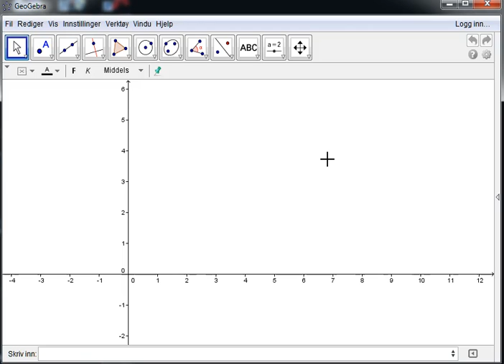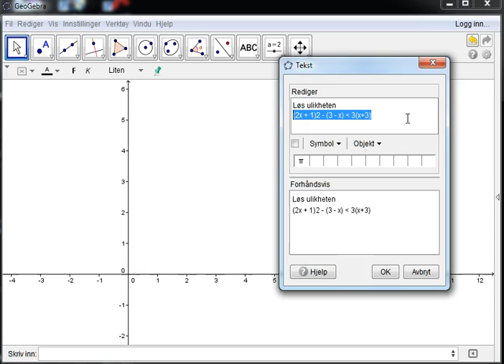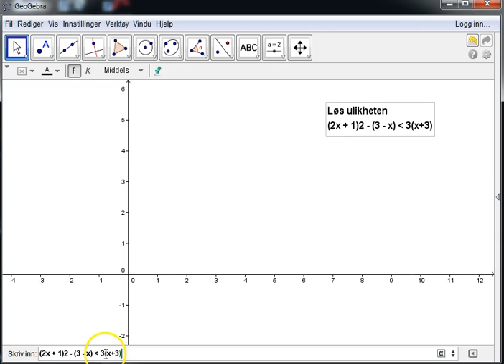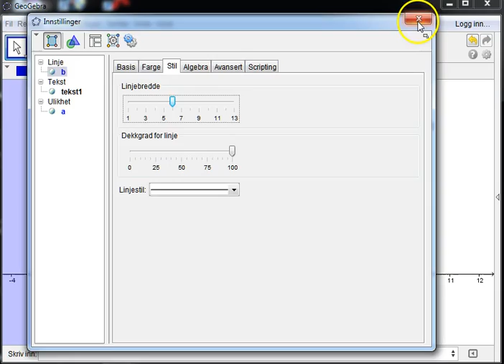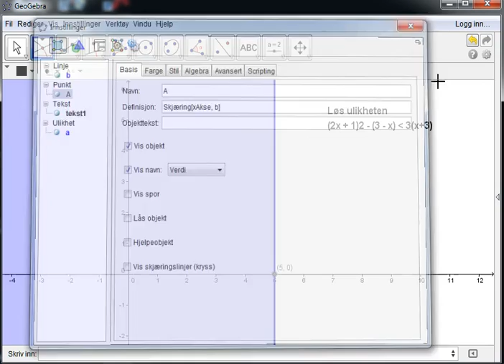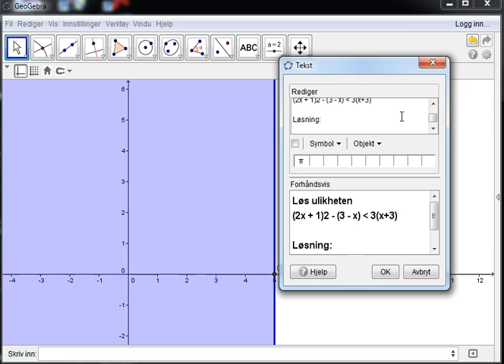13 Vanskeligere ulikheter